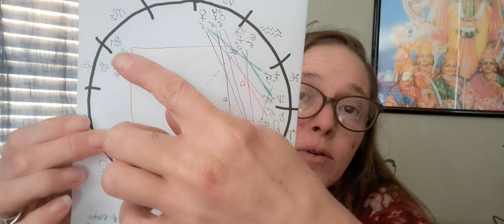Leo Full Moon 2024, Sun and Pluto enter Aquarius, Uranus direct